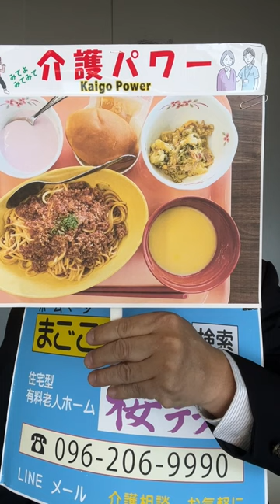熊本市 老人ホーム介護食 ミートスパゲティ ブロッコリーと舞茸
*住宅型有料老人ホーム桜テラス9* 【お問合せ先】‹LINE› ‹TEL› ‹MAIL› ▶熊本市南区南高江（国道3号線沿い）、*有限会社まごころサービス* 【事業所等】まんまるケアセンター、デイサービス５、リハビリデイみなみ、デイサービスさんくす、デイサービスわくわく、デイサービスうきうき、今町の家、みんなの家、キッチンまざ～ず、わくわく塾など